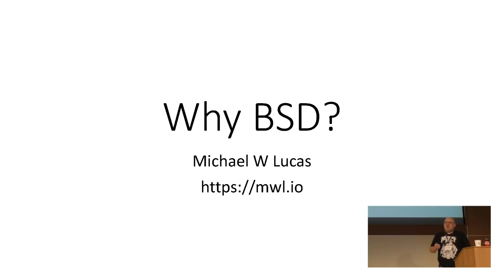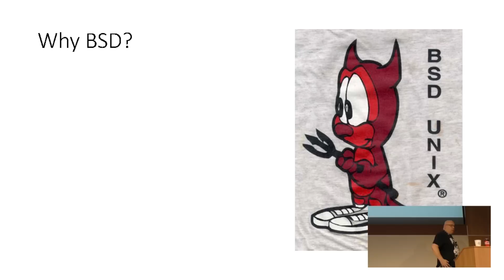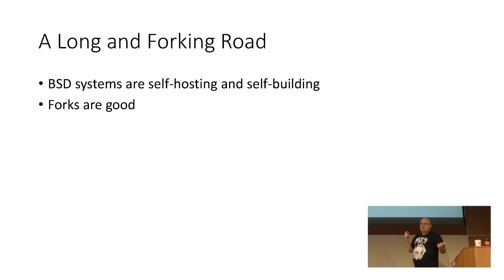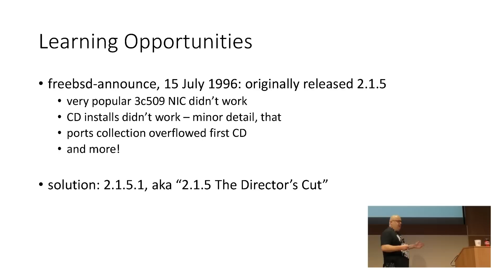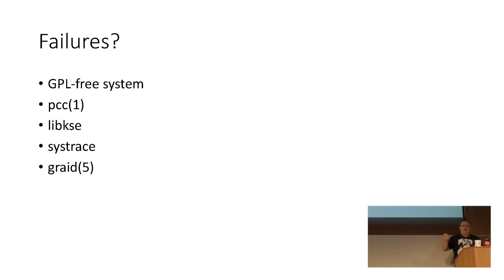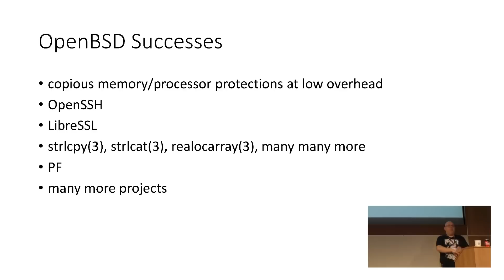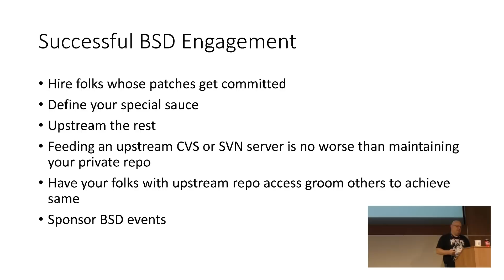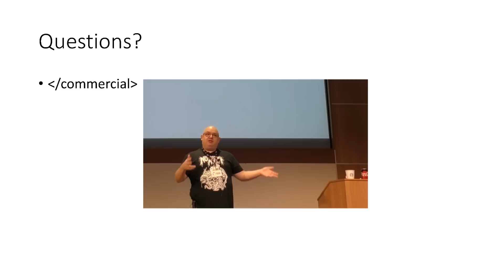MeetBSD 2018: Michael W Lucas - Why BSD?